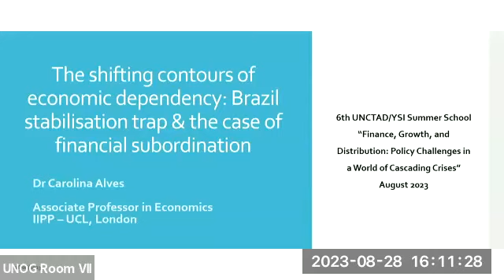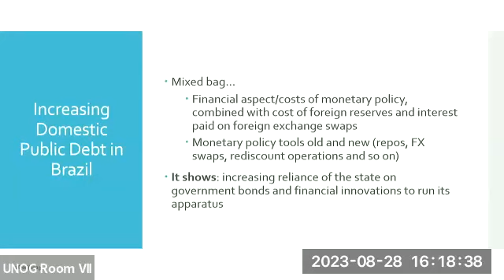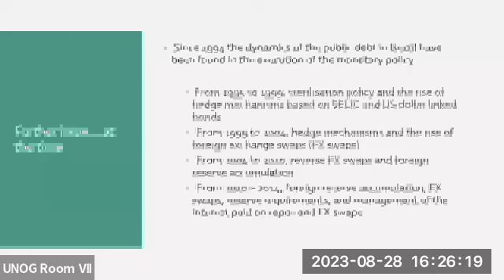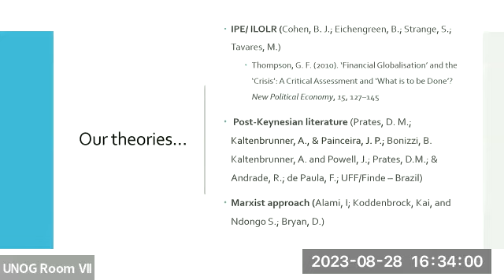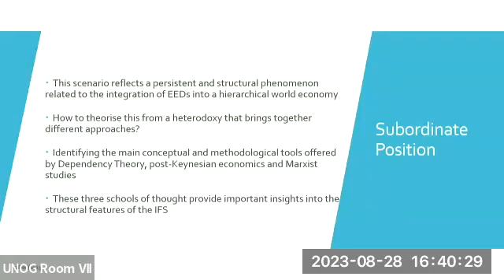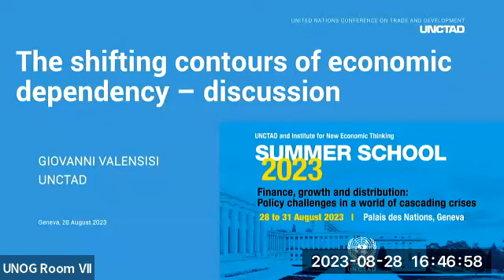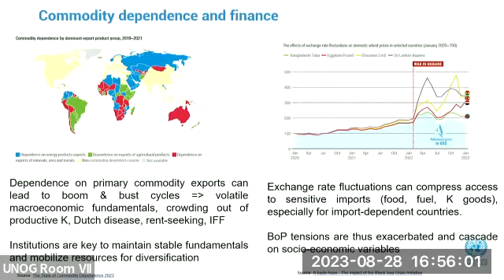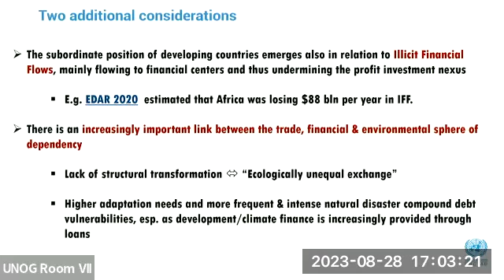Carolina Alves: the Shifting Contours of Economic Dependency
From the UNCTAD YSI Summer School 2023